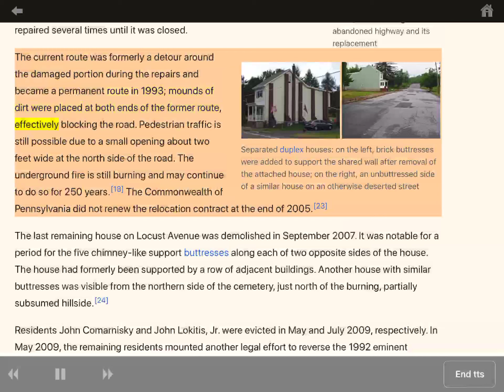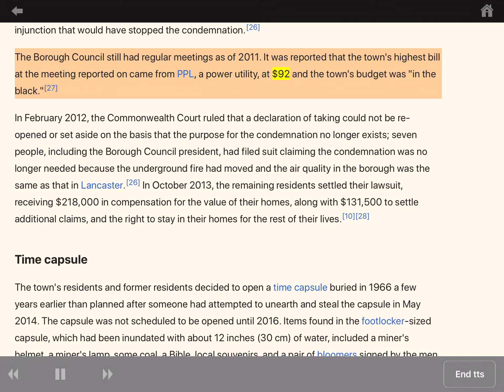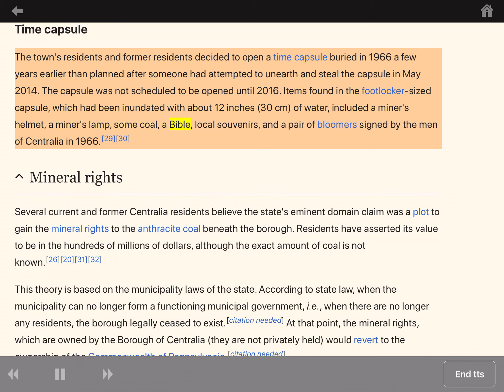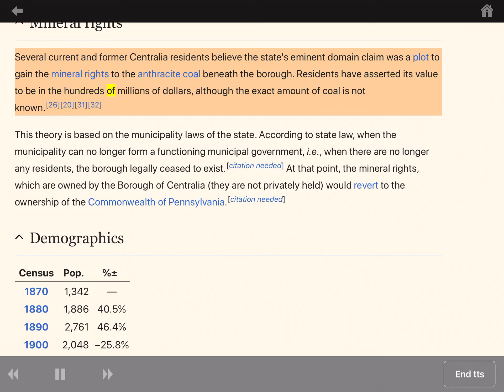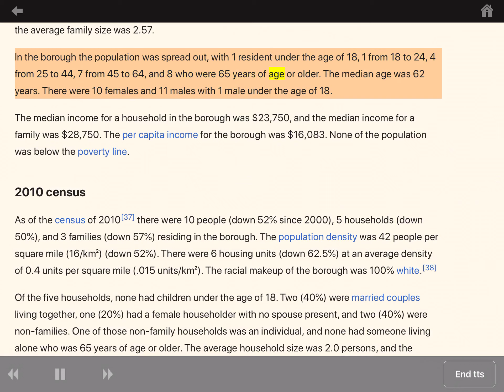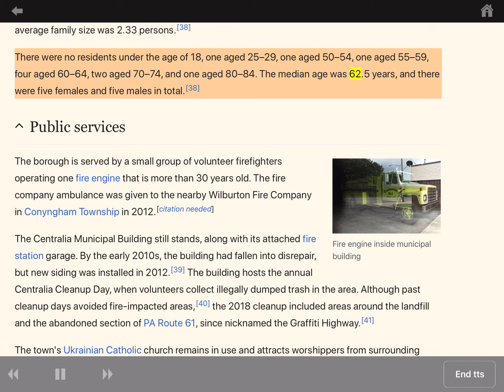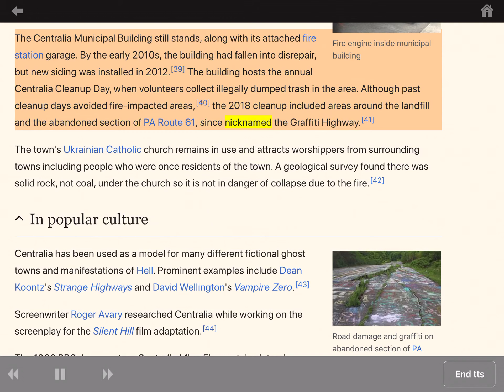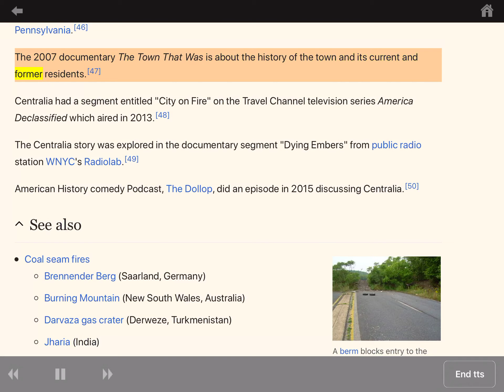Centralia, Pennsylvania - Wikipedia page Part 2